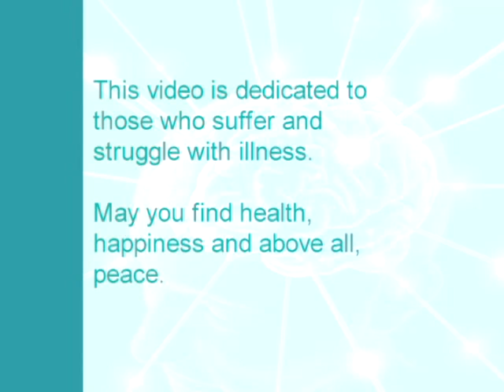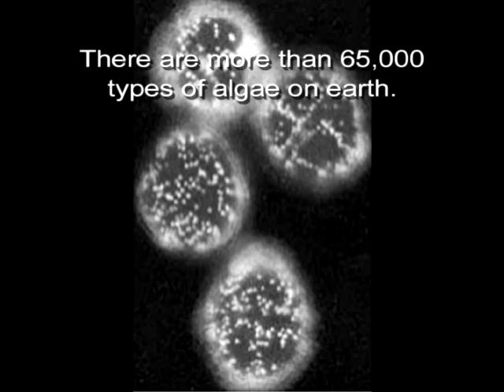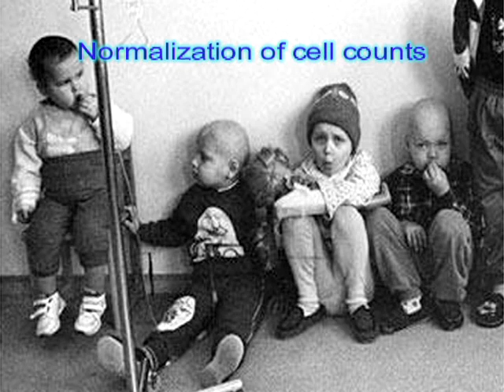AWAKENING: The genius within.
A compelling research story on Bio-Algae Concentrates.